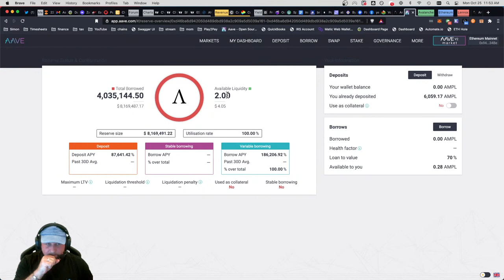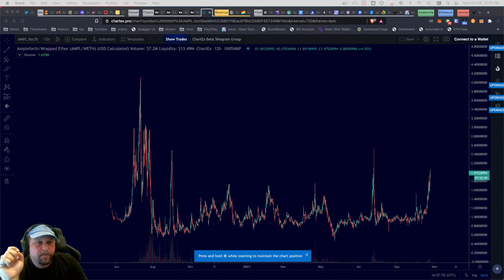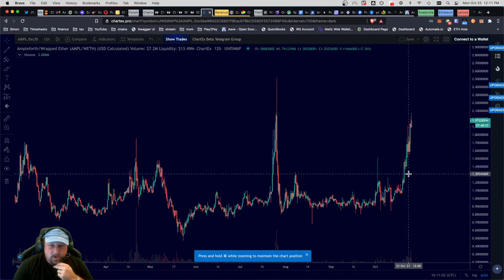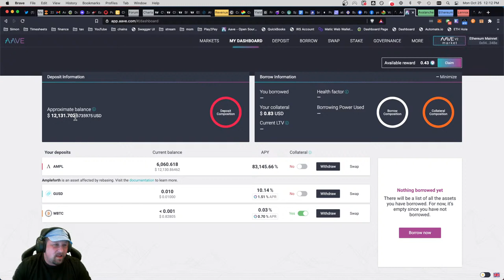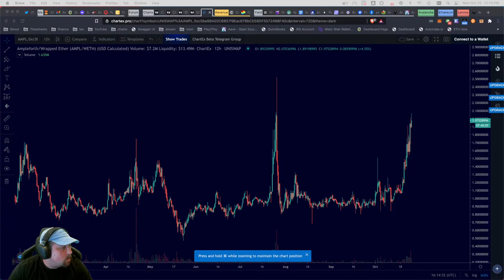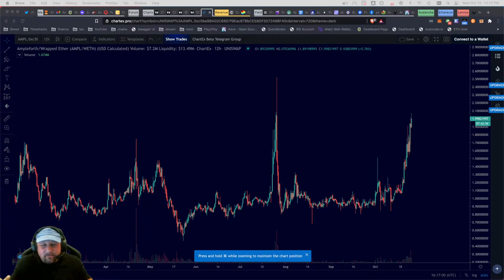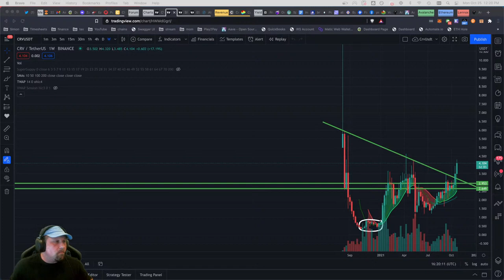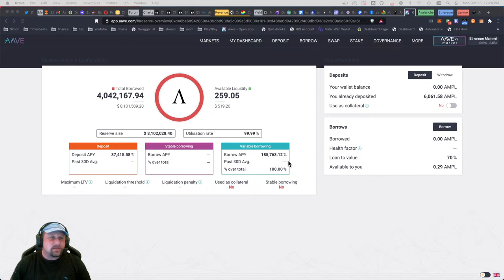How to Process 50+% Drawdowns. Vol Max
If we expect significant drawdowns we can craft out portfolio management strategy around them. Let's talk about this thought.